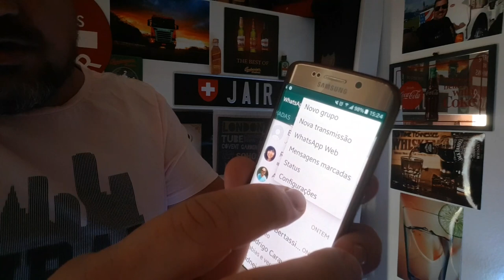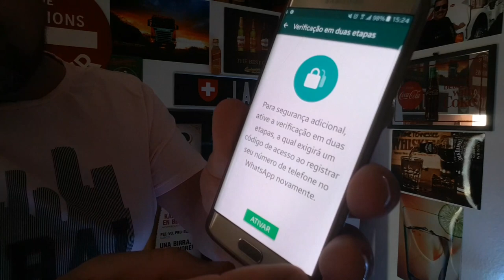ATENÇÃO, golpe novo no watsap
Segurança no watsap

Galera esse vídeo é um alerta ao novo golpe no WhatsApp por favor compartilhe isso pode ajudar alguém WhatsApp tá sendo clonado para aplicar golpes contra as pessoas fique esperto, Diário de bordo de um caminhoneiro